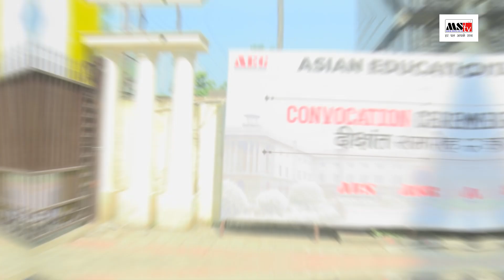14th President of India Graces Historical Convocation at AEG | MSTV | Marwah Studios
14th President of India Graces Historical Convocation at AEG | MSTV | Marwah Studios

🌐  Join us on a journey of Short FIlm's, Entertainment, Interviews, Talk to Celebrities and many more.

✨ Stay updated with our latest uploads.
🌟 Access exclusive content and Interviews.
🤝 Join & make our vibrant community.

🙏 Thank you for being a part of MSTV! Let's embark on this incredible journey together!